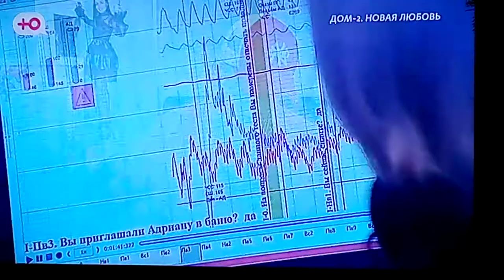Дом 2 Моргин на детекторе